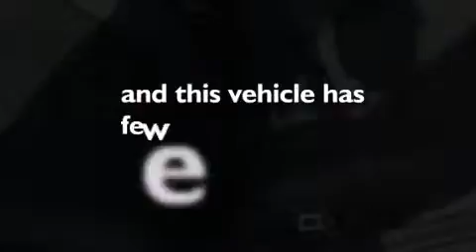2004 Mercedes-Benz 5.0L (4dr Sdn 5.0L) Santa Monica CA 90403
We have been honored to serve the Santa Monica CA area , we promise that your experience at our dealership will exceed your expectations ! Year : 2004 Make : Mercedes-Benz Model : 5.0L Engine : 5.0L V-8 cyl Trans . : Automatic Exterior : Gray Miles : 63,840 Interior : Gray Stock : T4A513212 W.I. Simonson 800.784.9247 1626 Wilshire Blvd Santa Monica , CA 90403